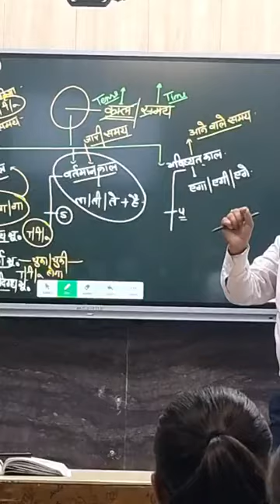ICS मे अब स्कूल शिक्षा सबसे अच्छी भी और सबसे सस्ती भी और सफलता की 100% गारंटी भी,admission चालू